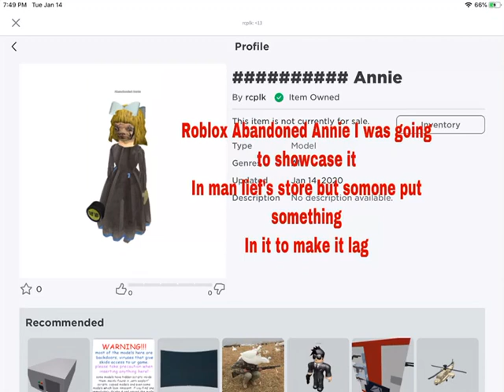Roblox Abandoned Annie